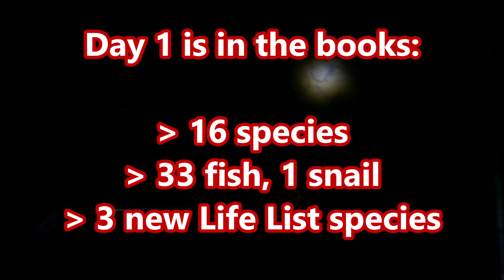Species Fishing: North CaroLifers, Day 1, Part 2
Finally got a new Life List species just before dark, to add to a new hook & line mollusk species. Hoping the night session of Day 1 brings some more newbies.

SPOILER ALERT:
Fish caught in this video:
Eastern Central Stoneroller
New River Shiner
Margined Madtom
Kanawha Rosyface Shiner
Western Blacknose Dace
Rosyside Dace
Rock Bass